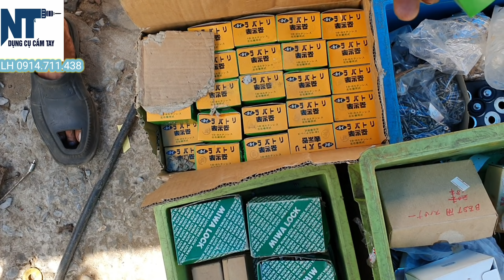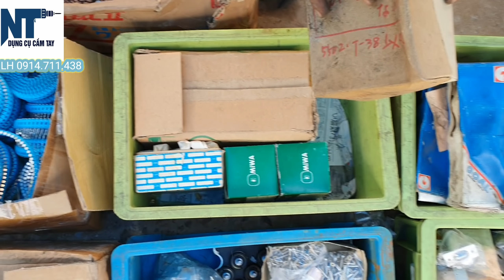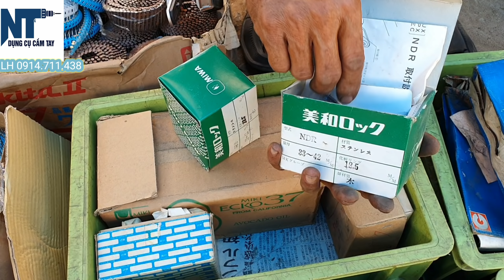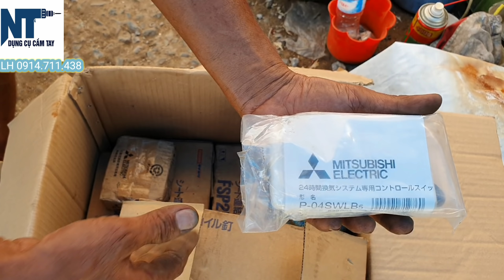Bản lề cửa , ốc , vít , đầy đủ các loại Nhật| Mới chưa sử dụng | LH 0914711438 | Ngày 28/06/2020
1. Ae mua trực tiếp tại cửa hàng
2. Ae ở xa , Chuyển khoản mình giao hàng